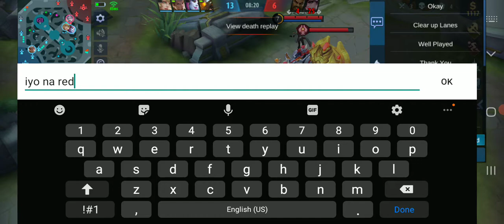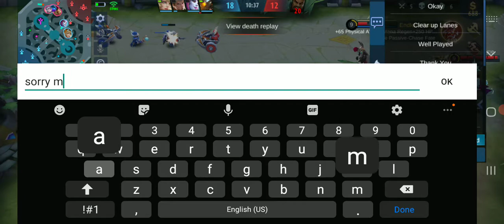Ally Tank Jawhead = Win